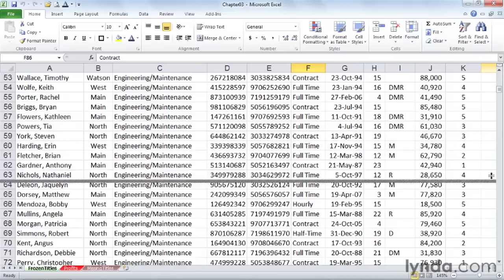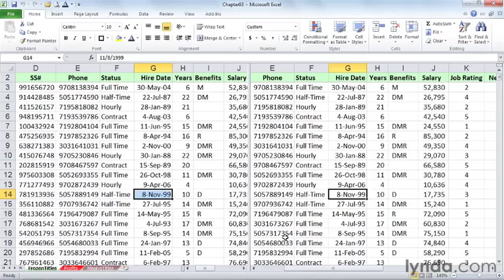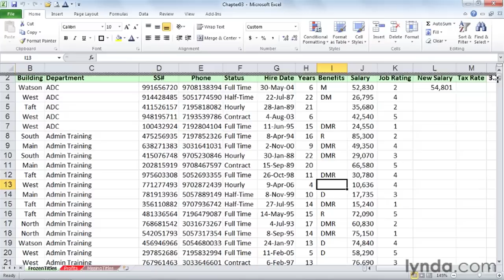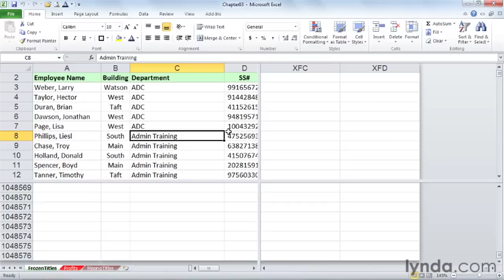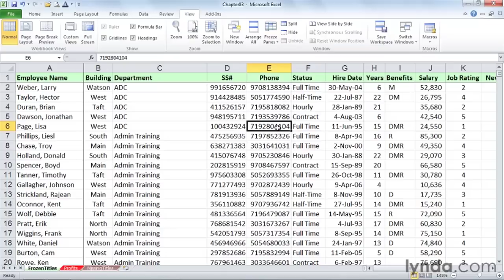Excel Tutorial - Splitting the screen and freezing titles